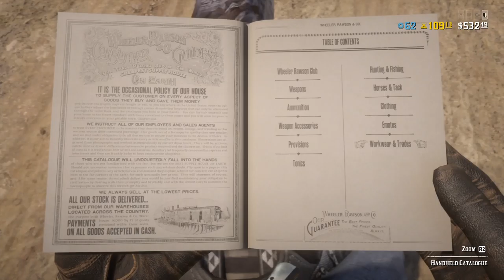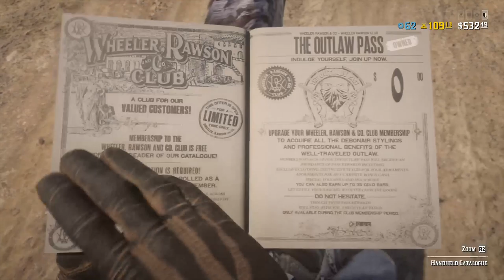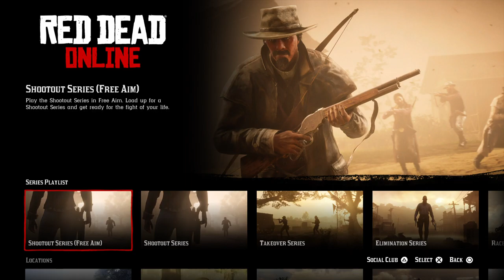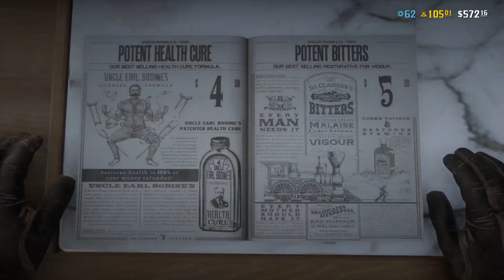Red Dead Redemption 2 Online | FREE AiM | PvP | Frontier Pursuits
HOPING TO INSPIRE OUR YOUTH TO KEEP FOLLOWING THEIR DREAMS